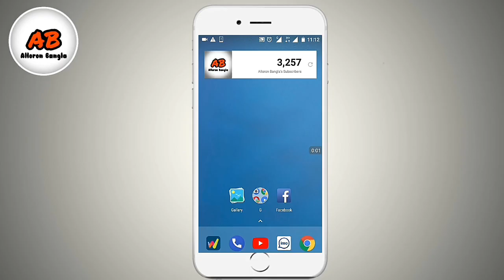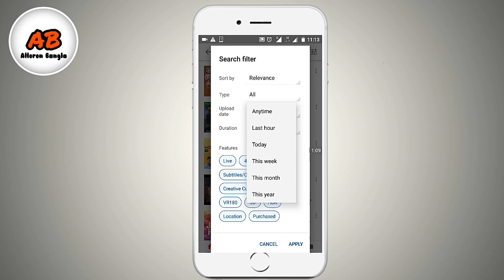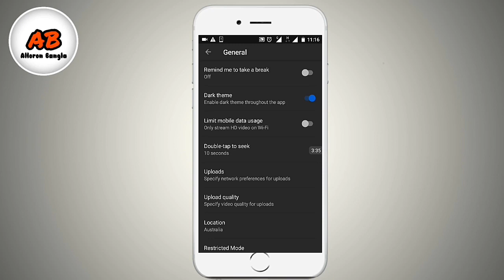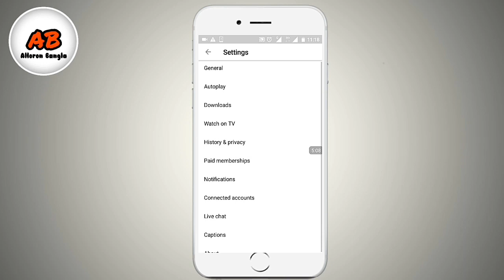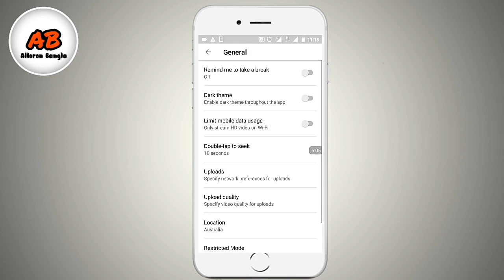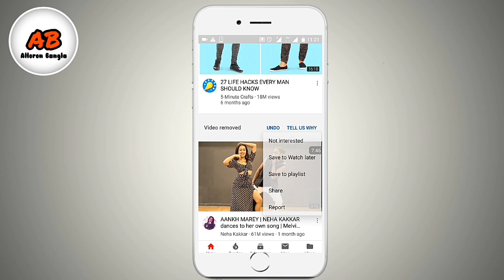Top 5 Settings of Youtube | Bangla Tutorial